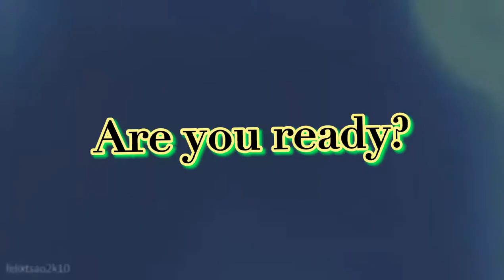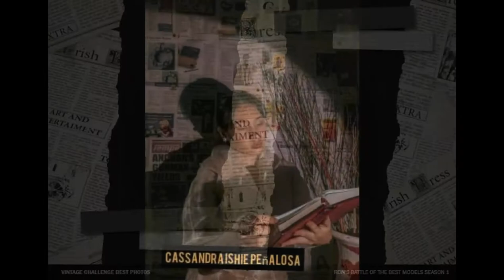Ron's Battle of the Best Models Season 1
Compilation of Photos..